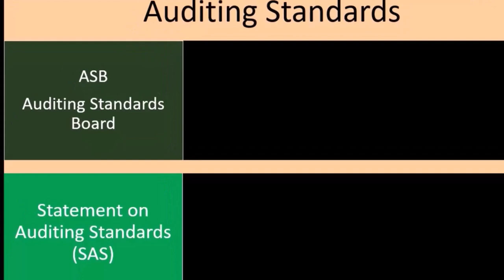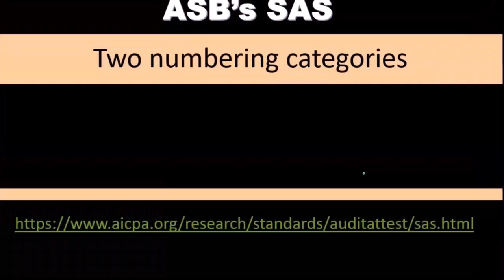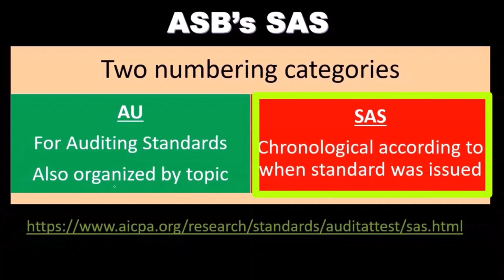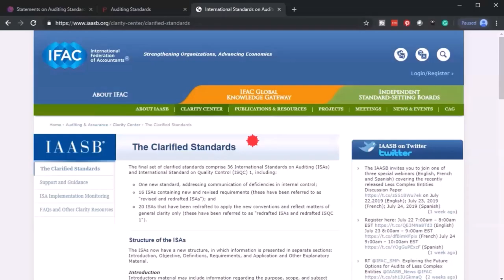Normas de auditoría 2080 Auditoría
Normas de auditoría
Auditoría